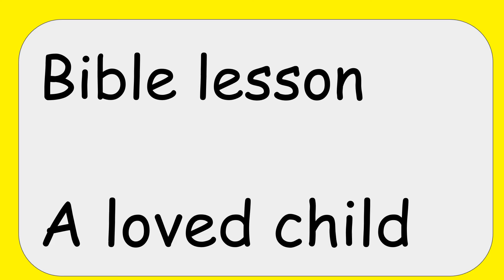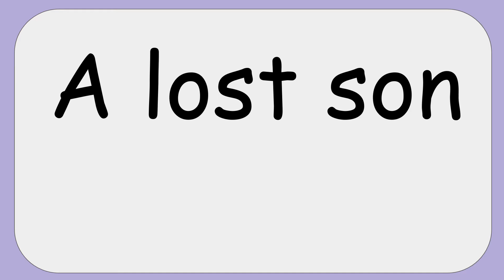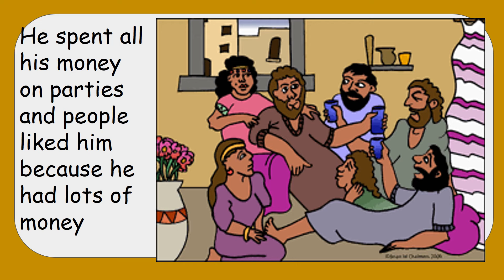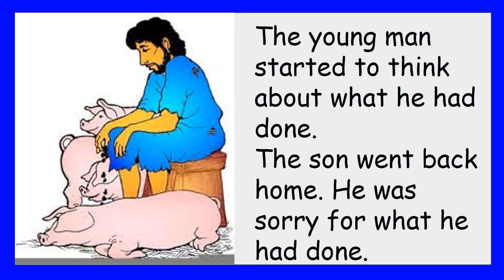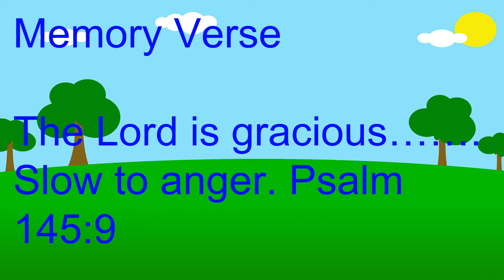A shepherd finds his lost sheep Church School Week Day 1